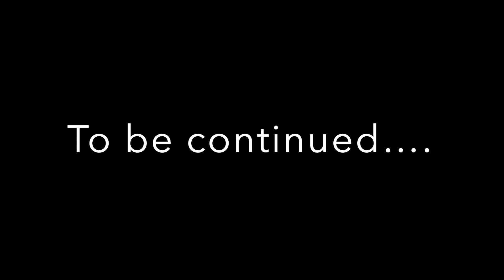Week 3 Putting Green and 1st Tee Project